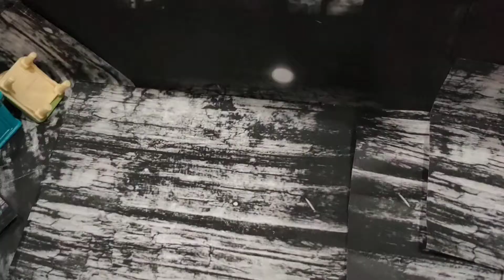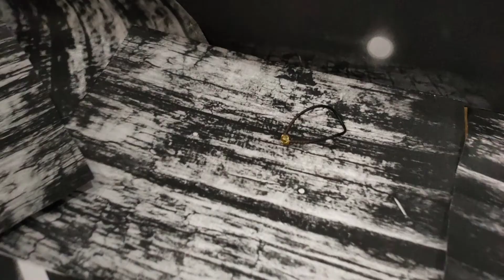Doctor Strange Vs Voldemort - [The Adventures of Loki & The Infinity Stones - Episode 6]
Dr Strange Vs Voldemort Stop Motion Action Figure Toys Battle
The Adventure of Loki & The Infinity Stones - Episode 6

Action Figure Toys includes:-
Marvel Legends Action Figure Toys Doctor Strange with Time Stone from Marvel Legends 3-Pack Thanos, Iron Man Mark L, and Dr. Strange
McFarlane Harry Potter Voldemort
Marvel Legends Loki
Space Stone from Marvel Legends Loki & Corvus Glaive 2 Pack